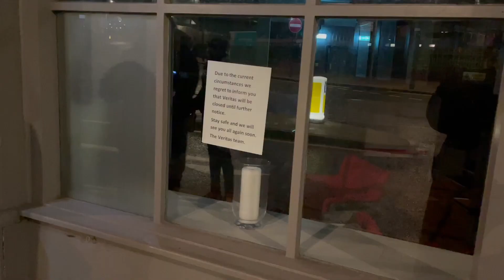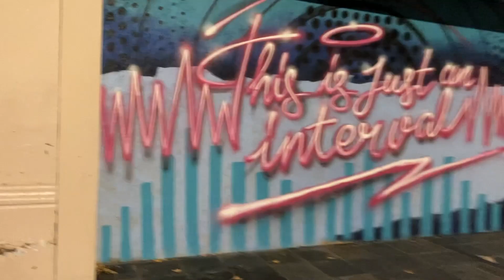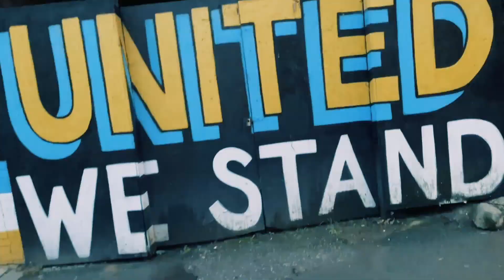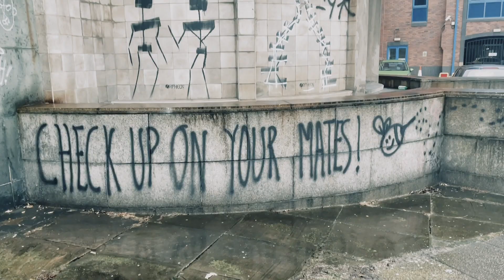Insect Guide - Alone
Insect Guide have emerged from hiding for the first time in 10 years with this new EP.
Dystopian Musical tracks a year of isolation and lockdown where The City is Dead, we can’t touch lovers or friends and the world has disconnected from its past to find bleak optimism in whatever comes next.